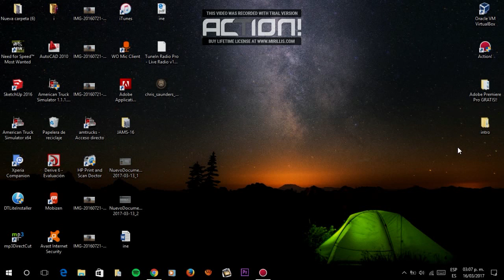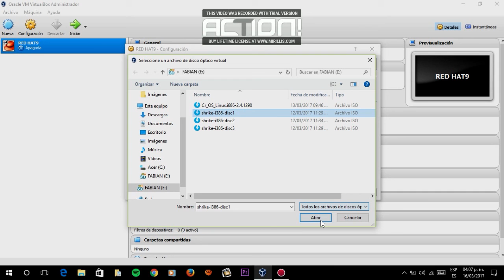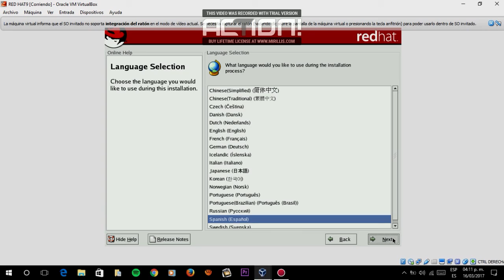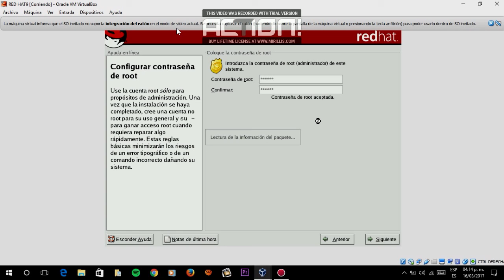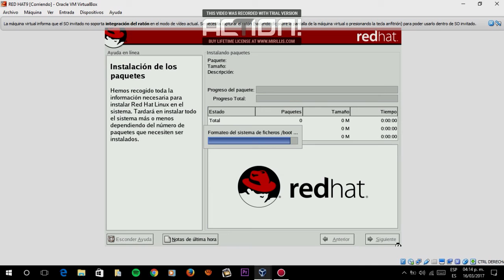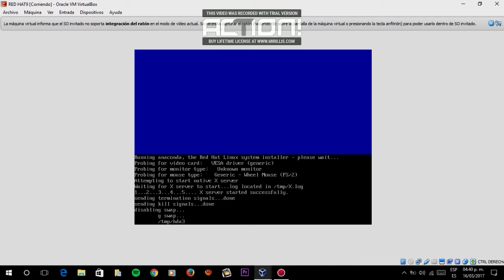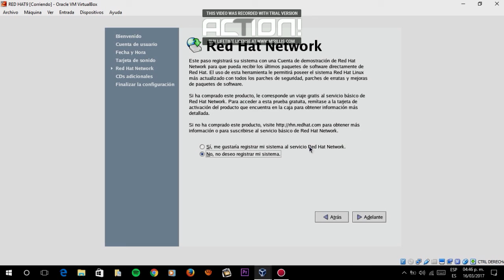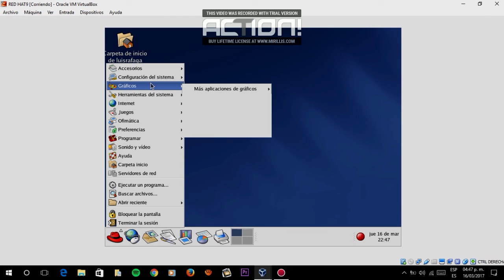Como Instalar RedHat linux en (virtualBox)..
En este video te enseñaremos como instalar RedHat mediante VirtualBox creando una maquina virtual y explicandotelo paso a paso..